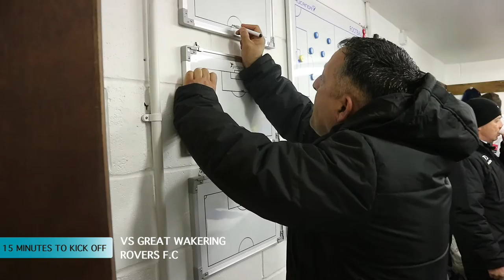Haringey Borough F.C 5 | 2 Great Wakering Rovers F.C [Inside The Boro]